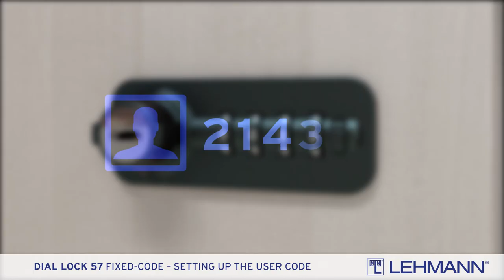DIAL LOCK 57 Fixcode - setting the user code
setting the user code